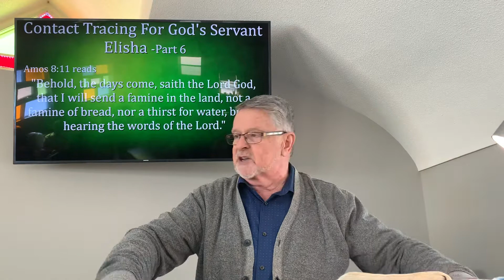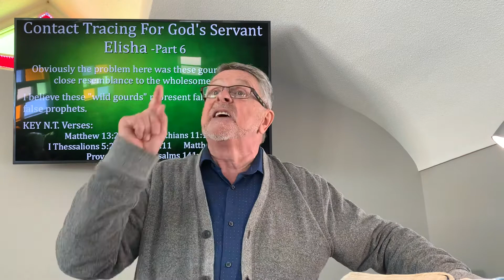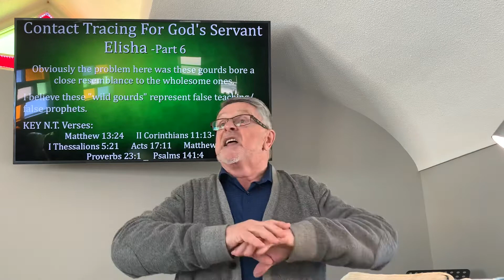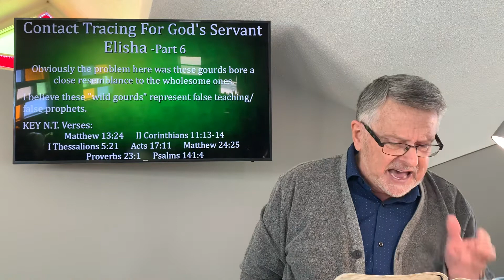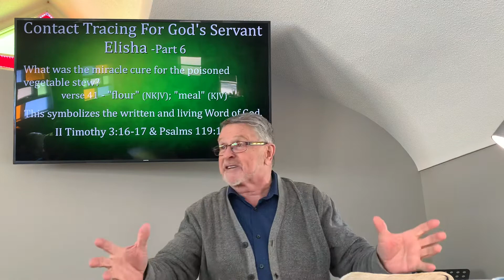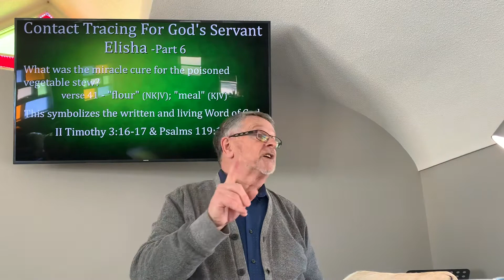CONTACT TRACING FOR GOD’S SERVANT ELISHA (Part6)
38 And Elisha returned to Gilgal, and there was a famine in the land. Now the sons of the prophets were sitting before him; and he said to his servant, “Put on the large pot, and boil stew for the sons of the prophets.” 39 So one went out into the field to gather herbs, and found a wild vine, and gathered from it a lapful of wild gourds, and came and sliced them into the pot of stew, though they did not know what they were.
40 Then they served it to the men to eat. Now it happened, as they were eating the stew, that they cried out and said, “Man of God, there is death in the pot!” And they could not eat it.
41 So he said, “Then bring some flour.” And he put it into the pot, and said, “Serve it to the people, that they may eat.” And there was nothing harmful in the pot.
42 Then a man came from Baal Shalisha, and brought the man of God bread of the firstfruits, twenty loaves of barley bread, and newly ripened grain in his knapsack. And he said, “Give it to the people, that they may eat.”
43 But his servant said, “What? Shall I set this before one hundred men?” He said again, “Give it to the people, that they may eat; for thus says the Lord: ‘They shall eat and have some left over.’ ”
44 So he set it before them; and they ate and had some left over, according to the word of the Lord.

Pastor Darel Tozer